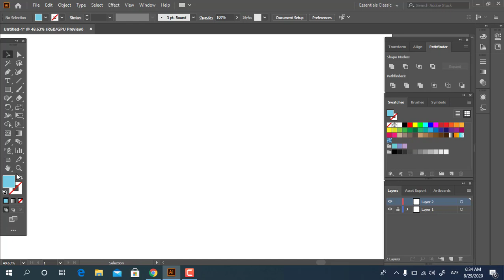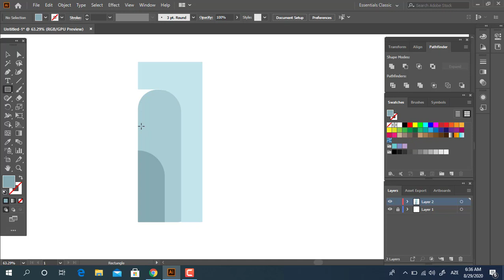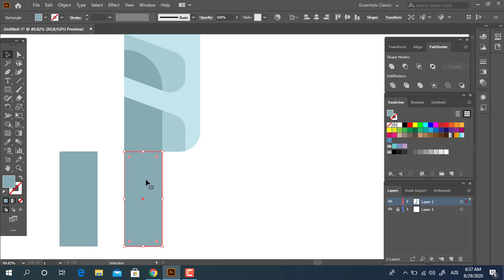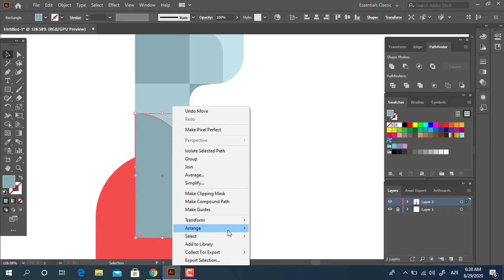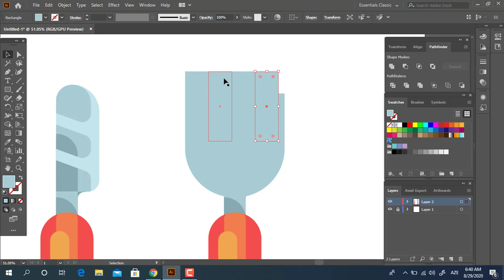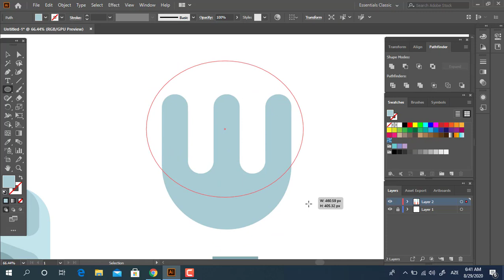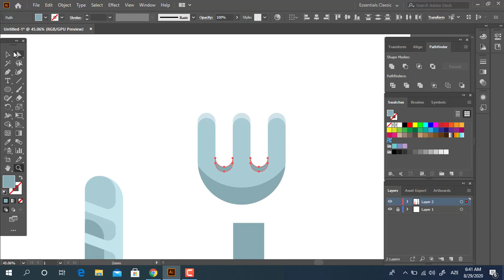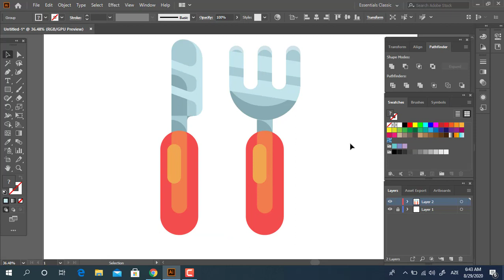Fork and knife tutorial in Adobe Illustrator 2020